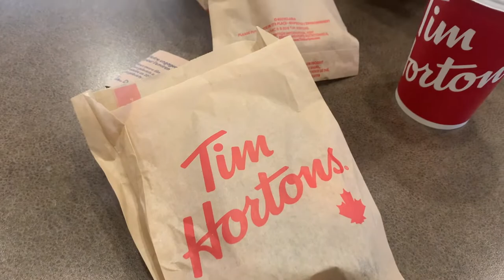EXPLORING VANCOUVER | CAPILANO SUSPENSION BRIDGE, AQUARIUM, UBC